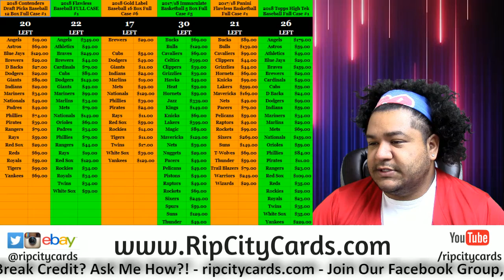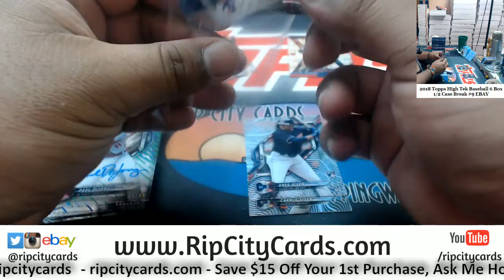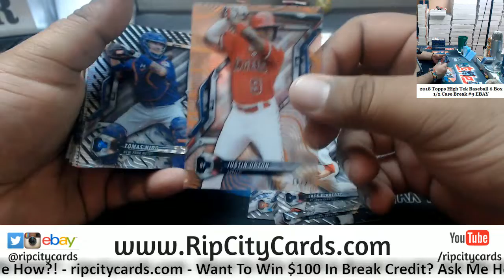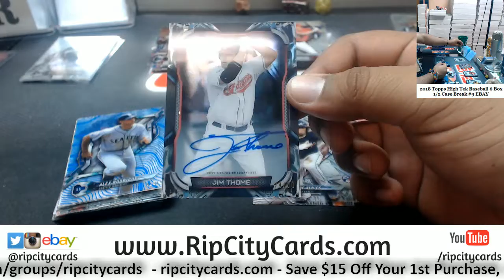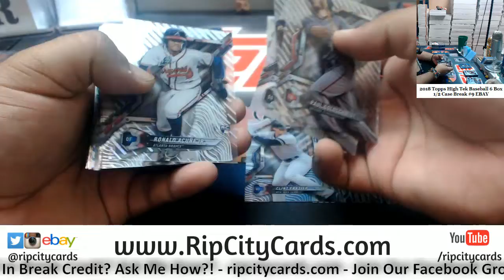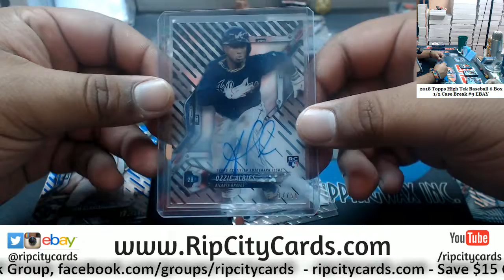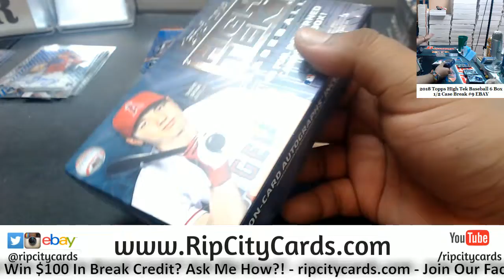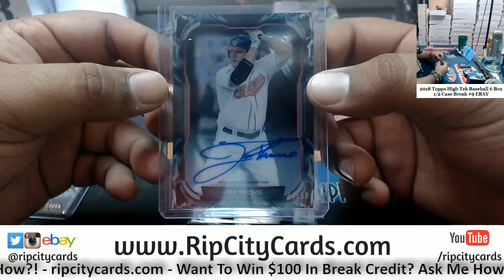2018 Topps High Tek Baseball 6 Box #9 EBAY